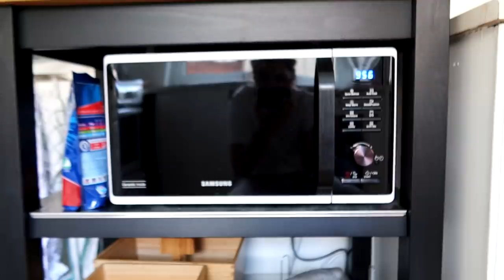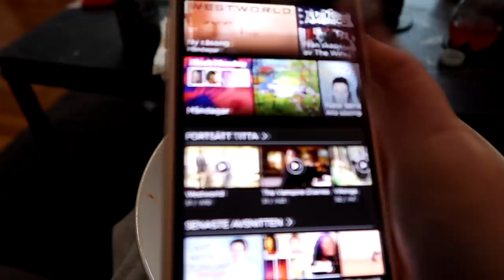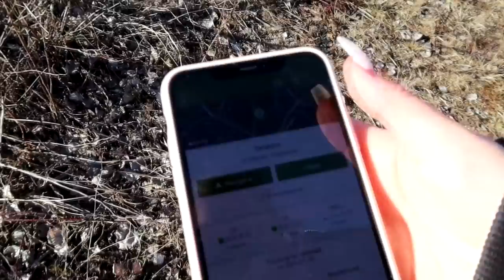VÅRVLOGG *pizza vid vattnet med kompisar, testar drickor, köper spegel*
innehåller reklam för min klädkollektion

Instagram ➩ misslisibell

Snapchat ➩ Realmisslisibel